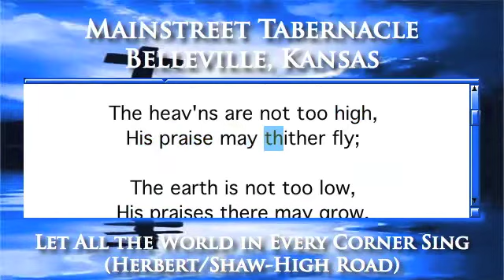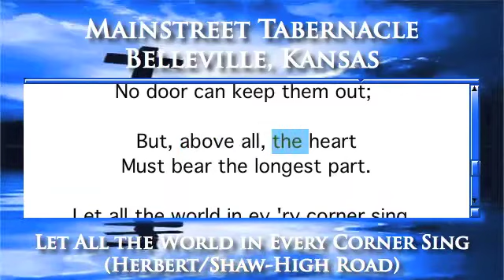Let All the World in Every Corner Sing (Herbert/Shaw-High Road) - Organ Version